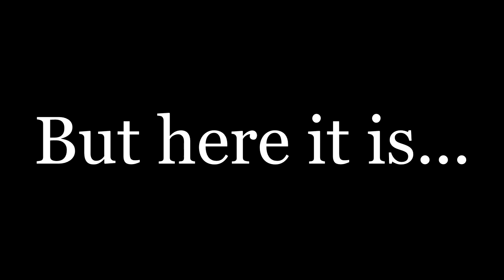Flightless New Zealand Bird Says Stuff Under the Influence. (VERY SCARY)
consider this your halloween video.

Thumbnail by Kiwi. (he's the one in the video)

Music used in order:
Gorillaz - Humility
Jojo's Bizarre Adventure: Diamond is Unbreakable - Okuyasu's Theme "The Hand"
Puffballs United - Dance Mr. Funnybones
Offenbach - Orpheus in the Underworld